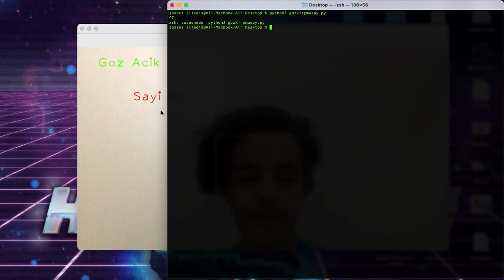Python ile Göz kırpma Sayacı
Python ve opencv ile yaptığım göz kırpma sayacı